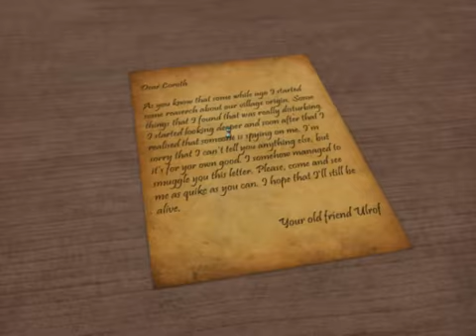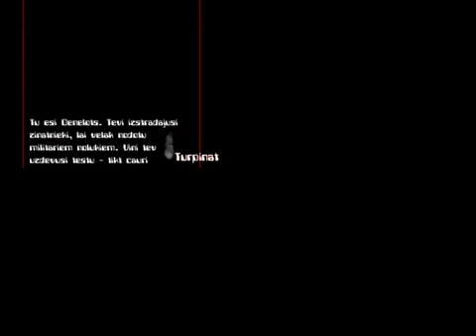BRSD 2008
Konkursa BRSD 2008 spēļu apskats.
Autors: Andrejs Kļaviņš